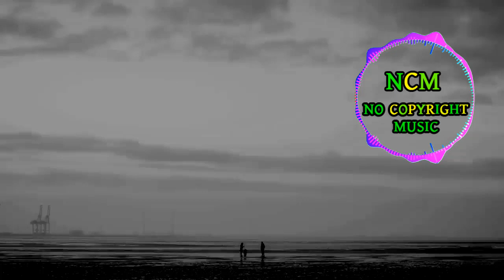Sapajou - Lion (Vlog No Copyright Music)NCM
Best vlog no copyright music or free music that is non copyrighted so you can use it in your youtube videos.

No Copyright Music is one of the safest YouTube channels dedicated with no copyright music for content creators.  Download free and safe music for content creators (Free Music, No Copyright Music, Royalty-free Music, and Creative Commons)

1. You will get full access to my WHOLE LIBRARY.
2. Commercial licenses are included for every track.
3. New tracks every day/week/Month.
4. Several versions of many tracks.
5. Youtube, Facebook, Instagram, Vimeo, and others. You can use my music on every platform and monetise your videos.
6. 100% No Copyright Music.